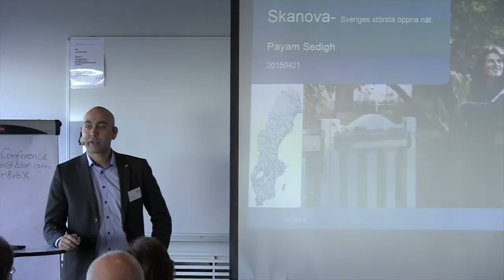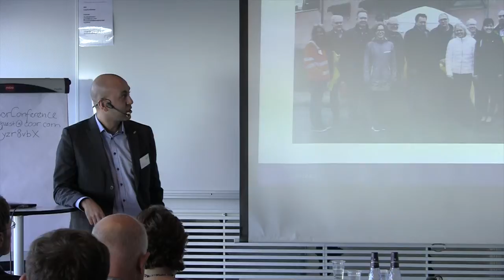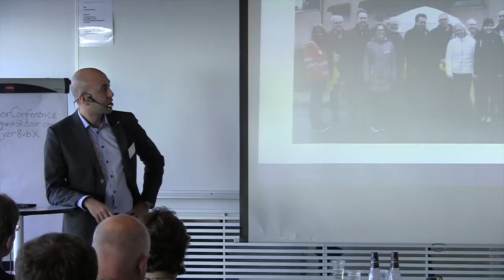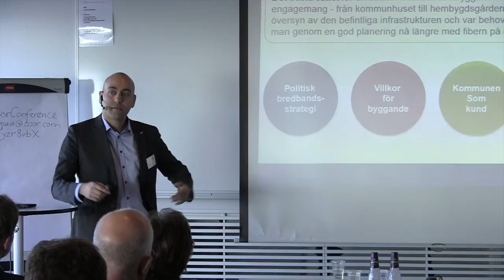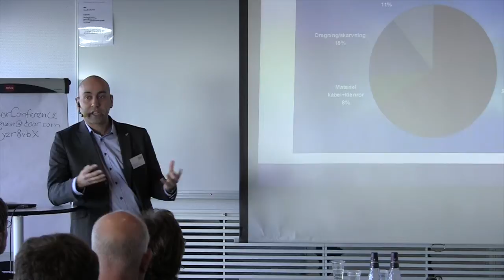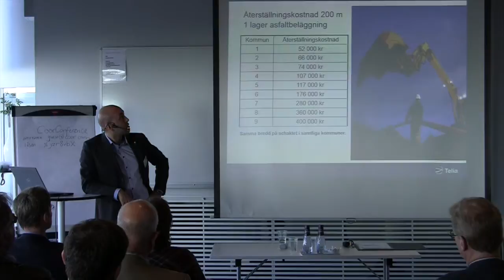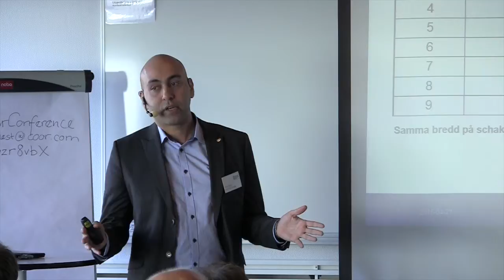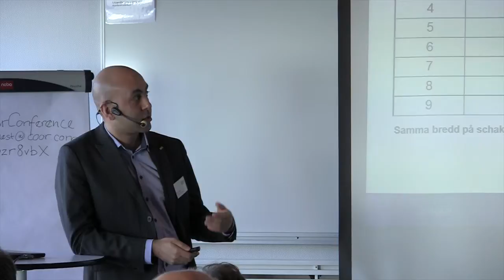Så kan kommuner underlätta byggande av bredband (Skanova)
Payam Sedigh från Skanova om hur kommuner kan underlätta för byggande av bredband.

Seminarium om "Samhällsutveckling genom bredbandsutbyggnad", Göteborg 21 april 2015. Arrangerat av föreningen GREAT och Västra Götalandsregionen.